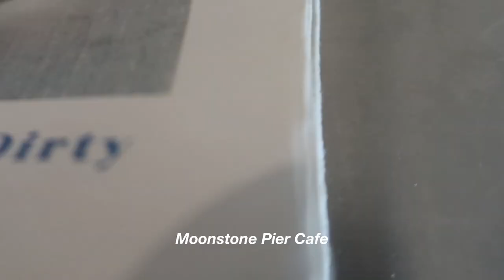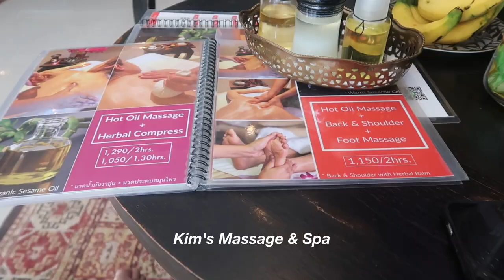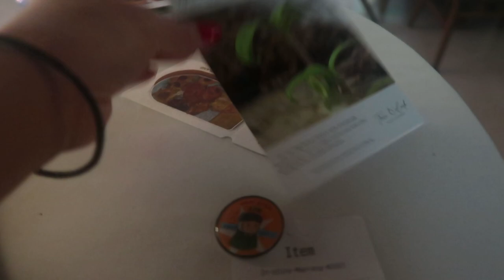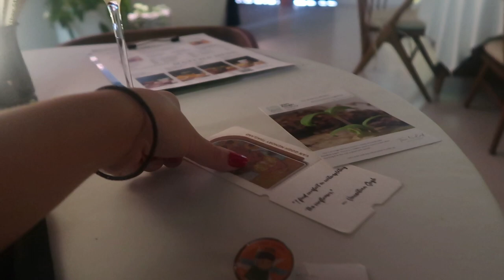PHUKET, THAILAND VLOG 2023 (2 DAYS) | Places to Visit & Things to Do in Phuket, Thailand!!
Spend 2 days with me in Phuket, Thailand!! These were the places that I visited during my trip, timestamped below with the venue names.

TIMESTAMPS:
00:06 - Panwaburi Beachfront Resort (Kayaking & Paddle Board)
00:40 - Moonstone Pier Cafe
01:49 - Panwaburi Beachfront Resort (Room Tour)
02:50 - Kim’s Massage & Spa
03:27 - Tree O’Clock Gallery and Restaurant (Van Gogh Art Exhibition)